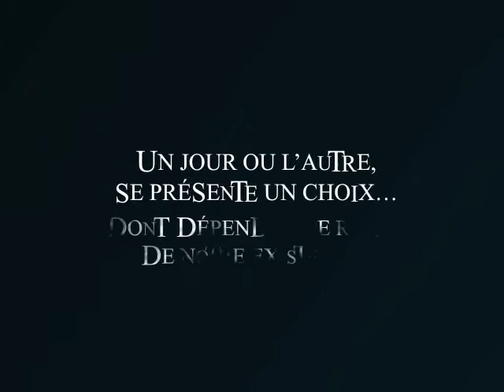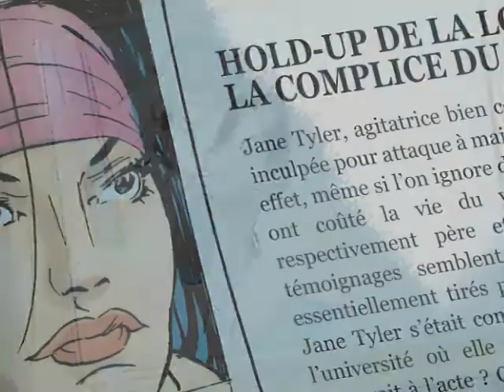DESTINS T1, 2 & 3 / Bande annonce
Révolté contre la société dans laquelle il vit, le charismatique Greg organise le casse dune banque. Ellen Baker, amoureuse de lui en secret, se fait sa complice. Le hold-up tourne mal : lapprenti gangster, un client et un vigile sont tués. Ellen parvient à senfuir et cest Jane, la compagne de Greg, qui est accusée à sa place. Mais au dernier moment, son amant lui fournit un alibi.
Traumatisée après cette tuerie, Ellen refait sa vie en Angleterre. Mais dix sept ans plus tard, son destin lui joue un mauvais tour Ce passé quelle avait tout fait pour refouler revient frapper à sa porte et perturber la vie de femme du monde et dhumanitaire quelle sétait construite